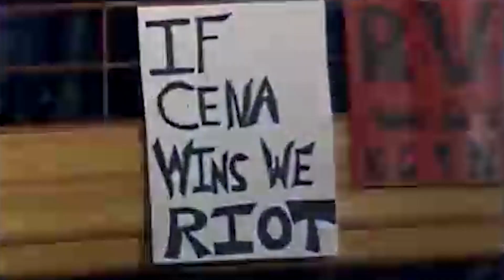WWE's Craziest Fan Interactions..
Today we take a look at the CRAZIEST fan interactions in WWE History!